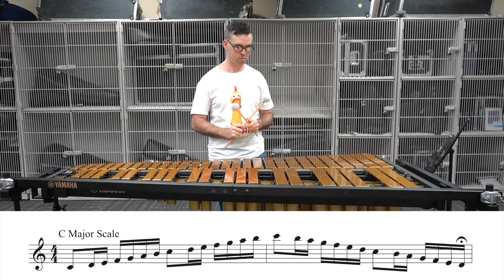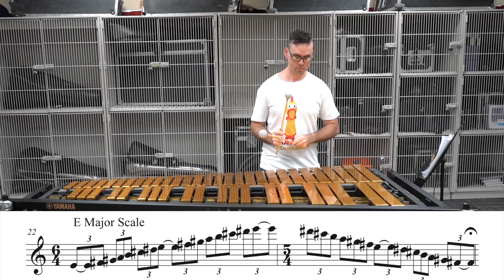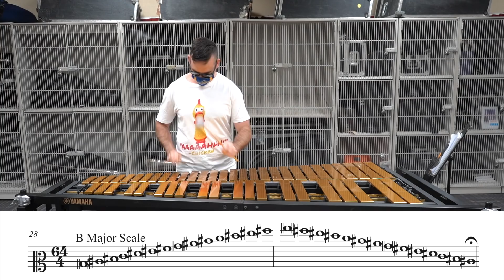The 12 Major Scales...but I'm a MEGA TROLL